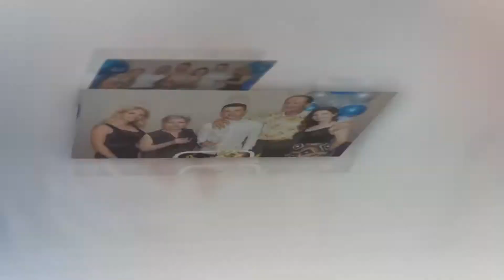Milošev 18. rođendan - Negotin